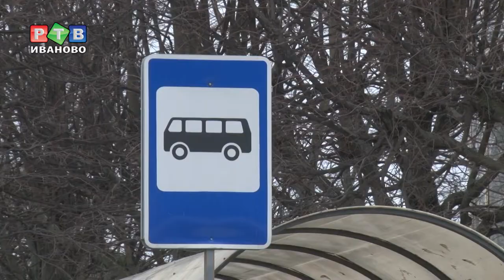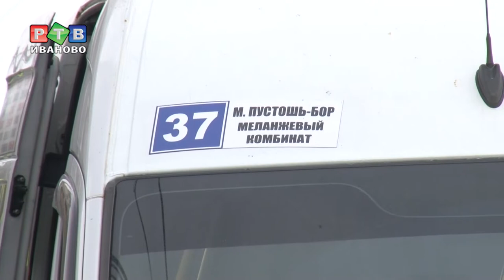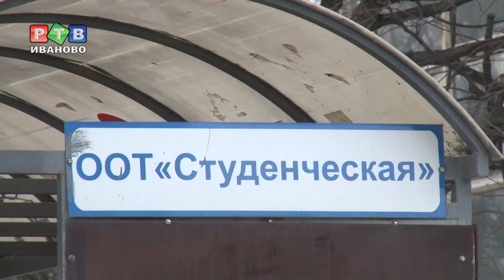Передайте за проезд